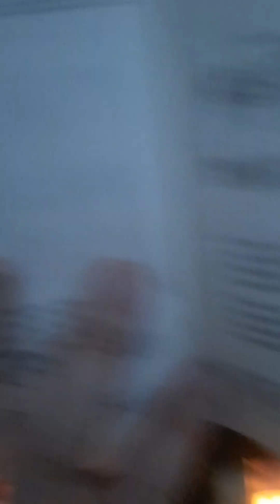T3- Au Sang Qu'un Dieu (i think)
T3 is a challenge I set myself to tey new hymn tunes for 3 verses. I don't know much about this tune. but I sort of like it.